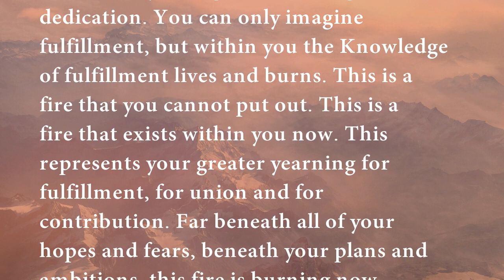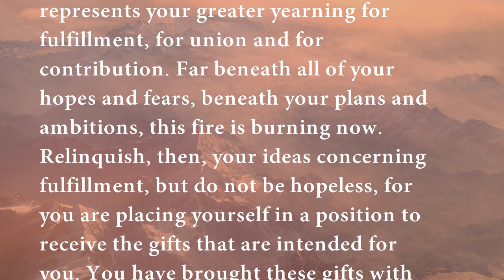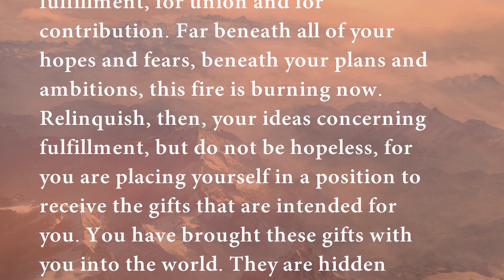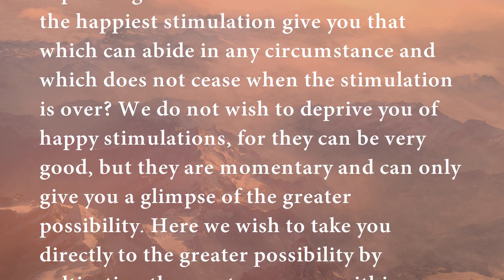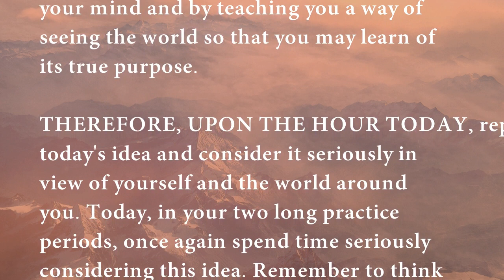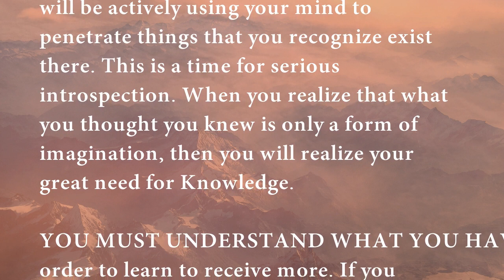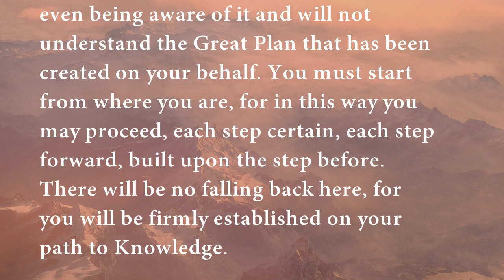Step 97 | Steps to Knowledge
Step 97
I do not know what fulfillment is.

IS THIS STATEMENT AN ADMISSION OF WEAKNESS? Is it a resignation to hopelessness? No, it is not. It is the beginning of true honesty. When you realize how little you understand and yet realize at the same time the great offer of Knowledge that is available to you, only then will you seize upon this opportunity with great encouragement and dedication. You can only imagine fulfillment, but within you the Knowledge of fulfillment lives and burns. This is a fire that you cannot put out. This is a fire that exists within you now. This represents your greater yearning for fulfillment, for union and for contribution. Far beneath all of your hopes and fears, beneath your plans and ambitions, this fire is burning now. Relinquish, then, your ideas concerning fulfillment, but do not be hopeless, for you are placing yourself in a position to receive the gifts that are intended for you. You have brought these gifts with you into the world. They are hidden within you where you cannot find them.

YOU DO NOT KNOW WHAT FULFILLMENT IS. Happy stimulation alone cannot be fulfillment, for fulfillment is a state of quietude. It is a state of inner acceptance. It is a state of total integration. It is a timeless state expressing itself in time. How can even the happiest stimulation give you that which can abide in any circumstance and which does not cease when the stimulation is over? We do not wish to deprive you of happy stimulations, for they can be very good, but they are momentary and can only give you a glimpse of the greater possibility. Here we wish to take you directly to the greater possibility by cultivating the great resources within your mind and by teaching you a way of seeing the world so that you may learn of its true purpose.

THEREFORE, UPON THE HOUR TODAY, repeat today’s idea and consider it seriously in view of yourself and the world around you. Today, in your two long practice periods, once again spend time seriously considering this idea. Remember to think of your own life in these practice periods and apply today’s idea to the plans that you are aware of concerning your own fulfillment. These thinking meditations require mental work. Here you will not be still. You will be investigating. You will be exploring. You will be actively using your mind to penetrate things that you recognize exist there. This is a time for serious introspection. When you realize that what you thought you knew is only a form of imagination, then you will realize your great need for Knowledge.

YOU MUST UNDERSTAND WHAT YOU HAVE in order to learn to receive more. If you think you have more than you actually have, then you are impoverished without even being aware of it and will not understand the Great Plan that has been created on your behalf. You must start from where you are, for in this way you may proceed, each step certain, each step forward, built upon the step before. There will be no falling back here, for you will be firmly established on your path to Knowledge.

Practice 97: Two 30-minute practice periods. Hourly practice.